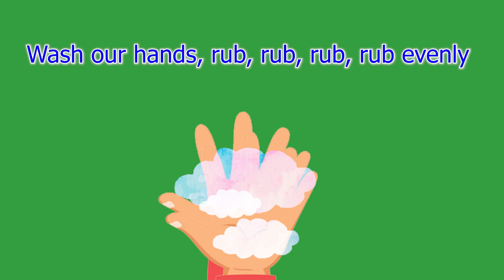Washing Hand song 💃 Vũ Điệu rửa tay Quang Đăng 💗 Dân vũ rửa tay cho bé vui nhộn💃 by SukemTV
💃 Luôn giữ gìn vệ sinh thật sạch để nâng cao sức khỏe các bạn nhé.
Nào cùng nhẩy vũ điệu rửa tay Quang Đăng cùng bé Sukem nhé.